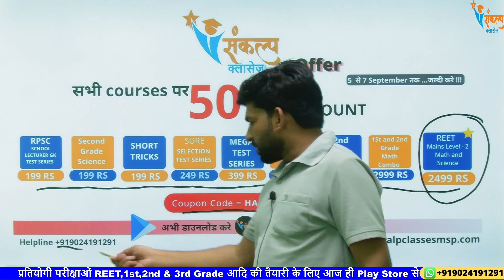💥 शिक्षक दिवस ऑफर 💥 | सभी Online Courses पर | Complete Details | By Pawan Sharma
💥 Teachers day Offer 💥
संकल्प क्लासेस MSP एप में उपलब्ध सभी Online Courses पर 50% तक की भारी छूट 🔥
जी हाँ, आप सब विद्यार्थियों की बेहद माँग पर पुनः Sankalp Classes MSP एप में उपलब्ध सभी ऑनलाइन कोर्सेस पर दिया जा रहा है धमाकेदार डिस्काउंट ऑफर : 5  से 7 सितंबर तक I

RPSC, UPSC, SSC, RAS, IAS, SI SUB INSPECTORE, RAJASTHAN POLICE, PATWAR, VANPAL, JEE EXAM, INDIAN ARMY, LDC, REET, BSTC, RAILWAY